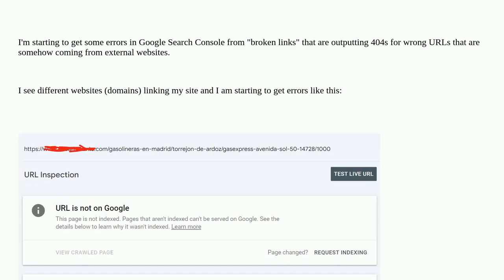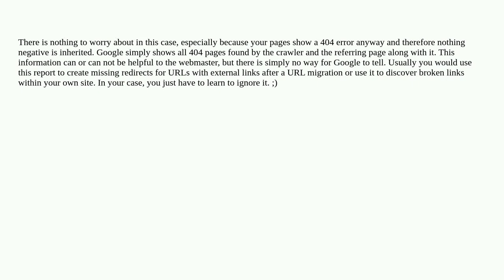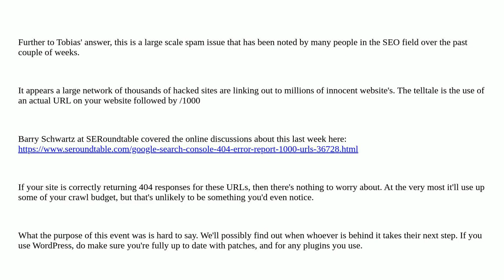Webmasters: Google reporting Not Found 404s in GSC from external link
Google reporting Not Found 404s in GSC from external link

A special thanks goes out to the awesome community

  google-index google-search-console